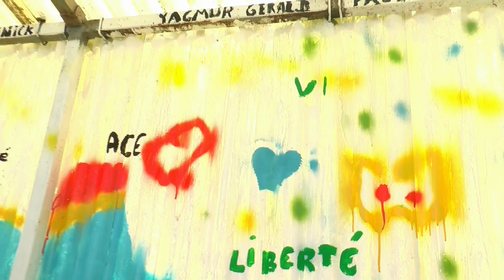ACE Vieux Ferrette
A.C.E DE VIEUX FERRETTE Les ACE : action catholique des enfants fêtent leurs 80 ans. En Alsace, cela sera l’occasion d’un grand rassemblement le 28 juin à Mützig. Ces clubs visent à faire des enfants de véritables citoyens en leur permettant de mener leurs propres projets. Reportage à Vieux-Ferrette et à Mulhouse                                                                             Reportage :  Cécile HANS – Jean-Pierre BERTRAND